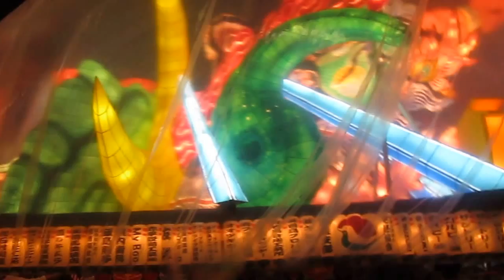青森ねぶた祭り２０１３年－１４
２０１３年８月５日の青森ねぶた祭り
東北三大祭りの風景は素晴らしい